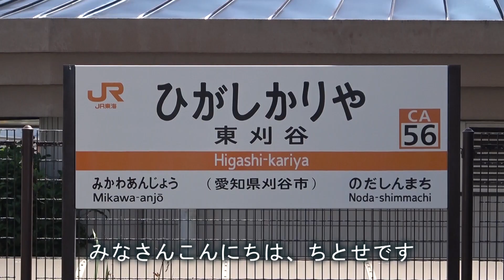【東海道線】東刈谷駅を通過する電車を撮影してきた / 快速・新快速・貨物・回送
今回はJR東海道線の東刈谷駅に行って来ました。
今回の動画では、快速、新快速、貨物、回送が通過します。

撮影日は風がめっちゃ強かったです・・・